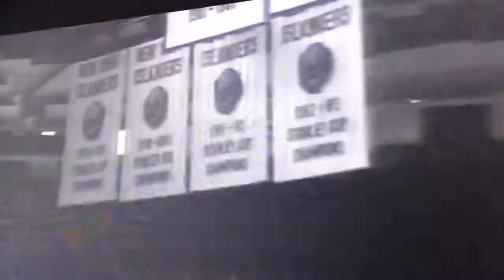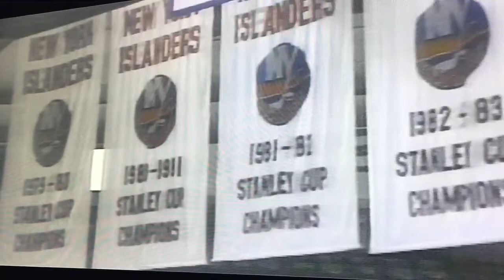Names on the Cup - "The Long Island Dynasty"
2016 NBSCN segment